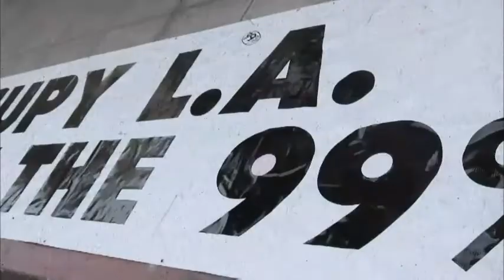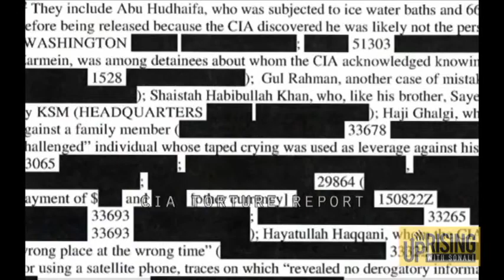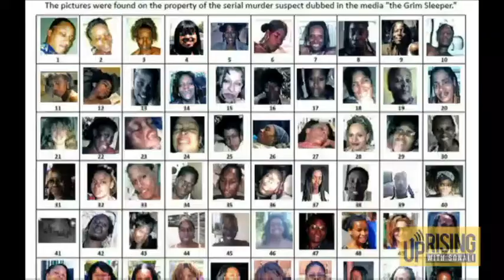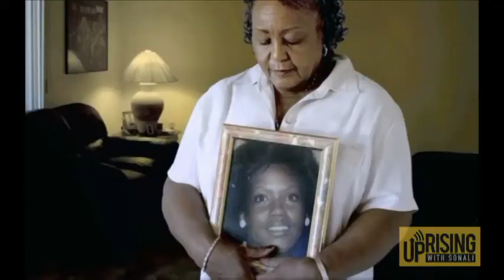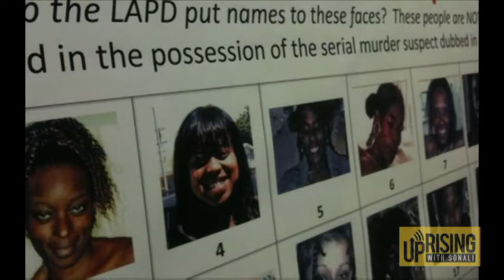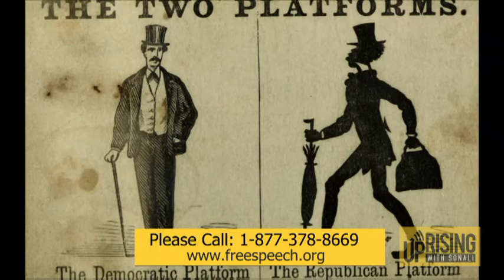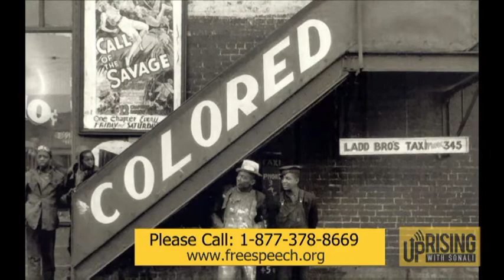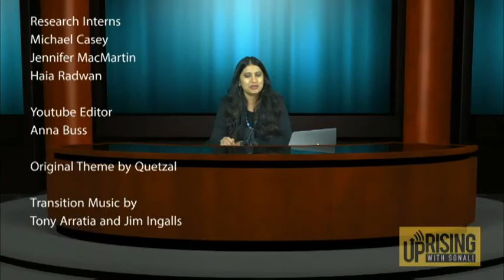Uprising with Sonali - Dec 12 2014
On this episode of Uprising with Sonali: Cristina Mislan analyses breaking news of the day. And, Nick Broomfield and Margaret Prescod discuss ‘Tales of the Grim Sleeper,’ a new documentary that delves deep into a little known story of how a serial killer terrorized a community in South Los Angeles for decades.